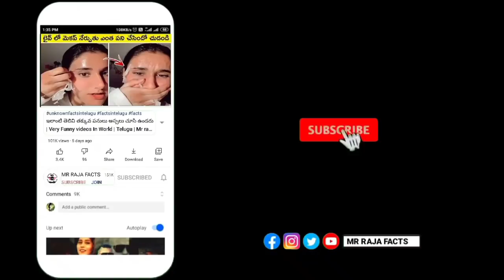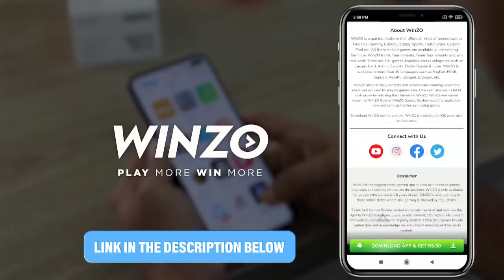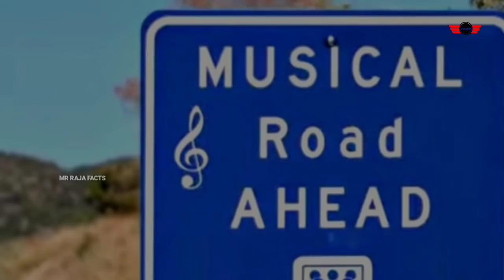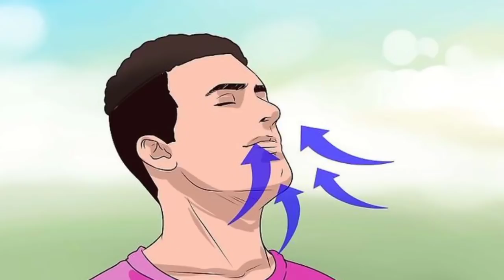TOP 20 INTRESTING FACTS IN TELUGU| UNKNOWN FACTS IN TELUGU